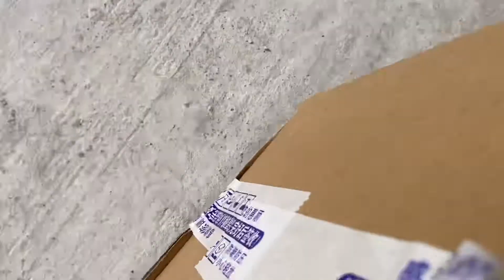Unboxing 🐰！我真的在网上买了一只兔兔？开箱那一霎那真想亲一口😚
第一次在网上买兔子，等了三天，直接在快递架开箱看看